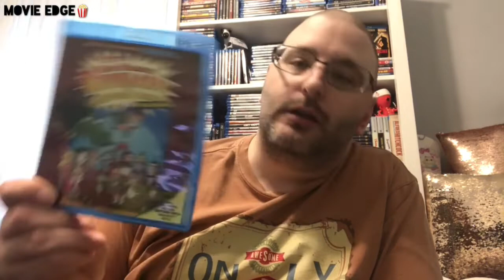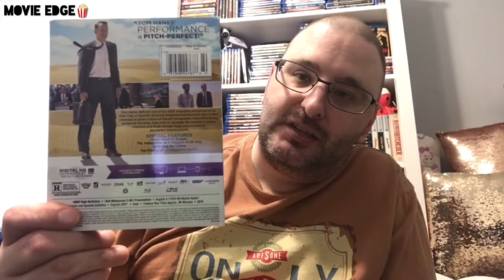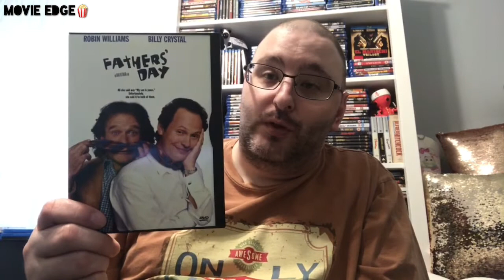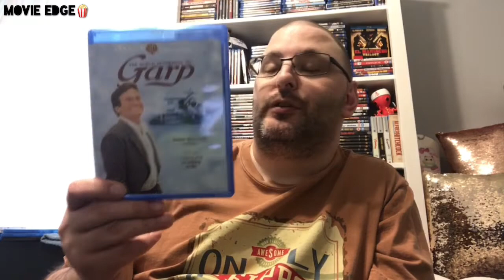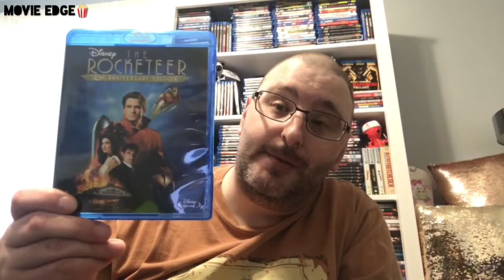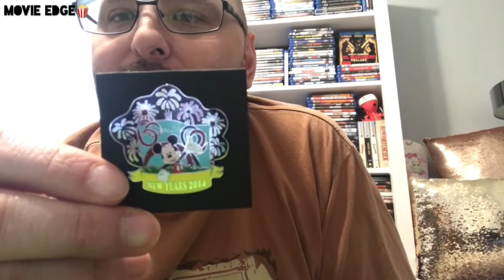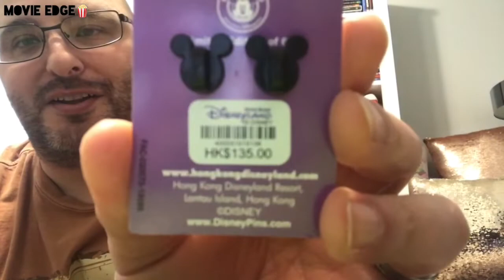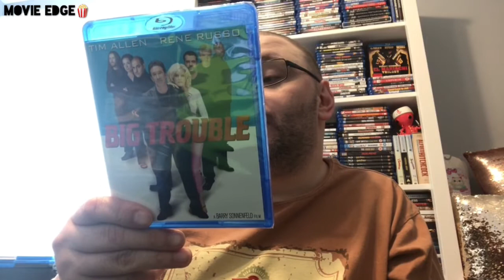May Movie Haul 2019